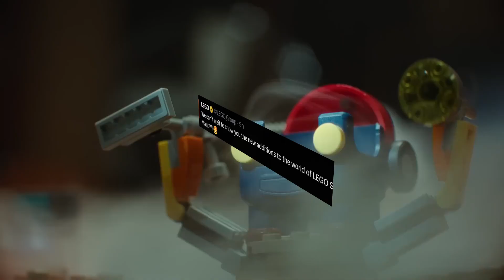LEGO Super Mario Brothers gets an Unexpected Expansion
LEGO & Nintendo seem to think that this is what we want...

This is one of many videos on the Blitzwinger Youtube channel for Mario and more specifically LEGO Super Mario Brothers! The coverage for this topic on the Blitzwinger channel will be extensive and will cover a full range of elements including: LEGO Mario Sets, LEGO Super Mario Brothers Sets, LEGO Super Mario News, LEGO Super Mario Minifigures, LEGO Super Mario builds and MUCH MORE! make sure to stay tuned for complete coverage.